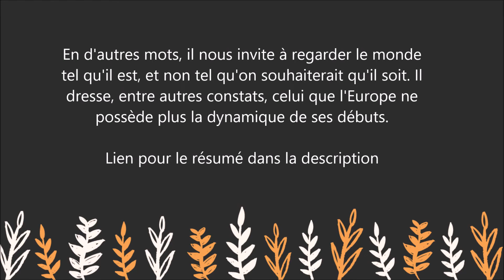Une vision du monde - Livre - Hubert Vedrine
Pour lire le résumé et commander le livre  " Une vision du monde " sur Amazon :